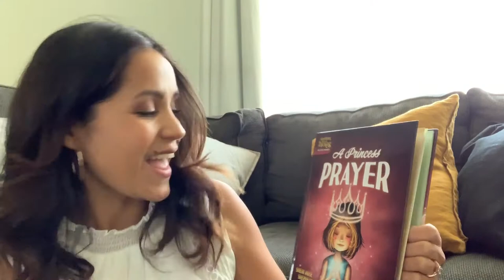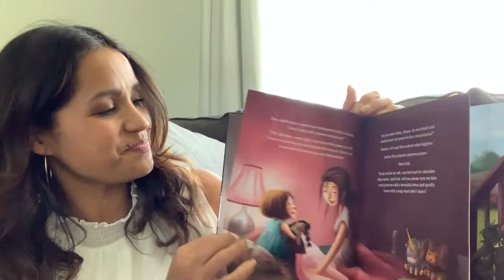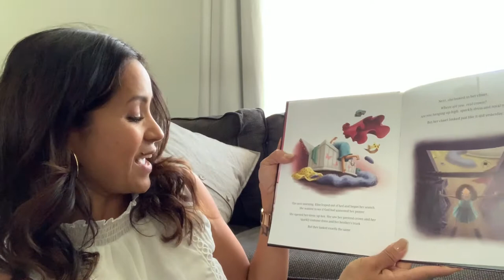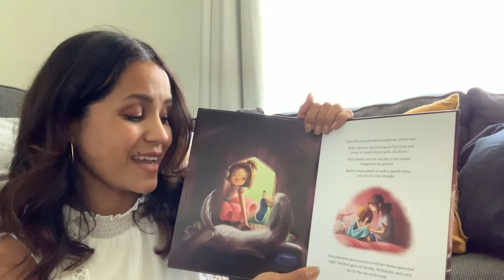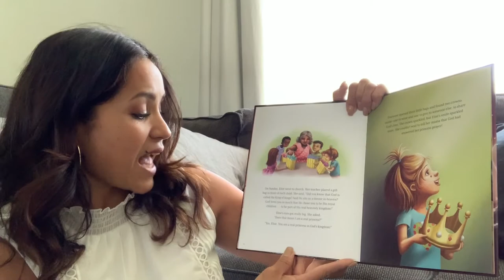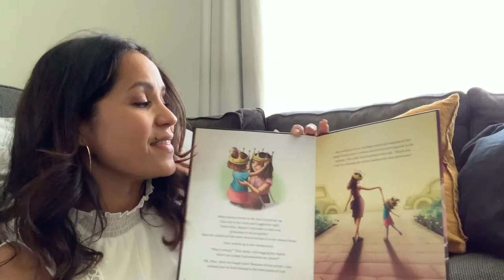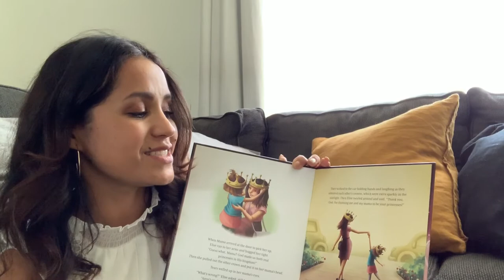Story Time: A Princess Prayer